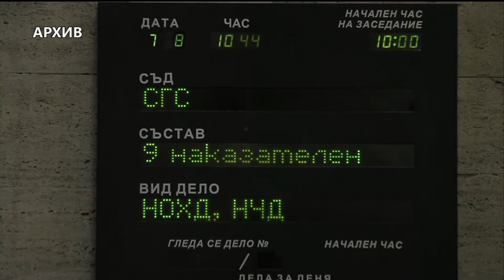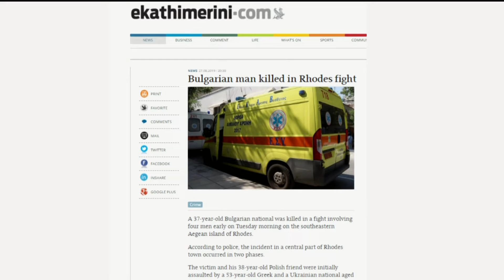Емисия новини на Канал 3 на 28.08.2019г от 13.00 часа